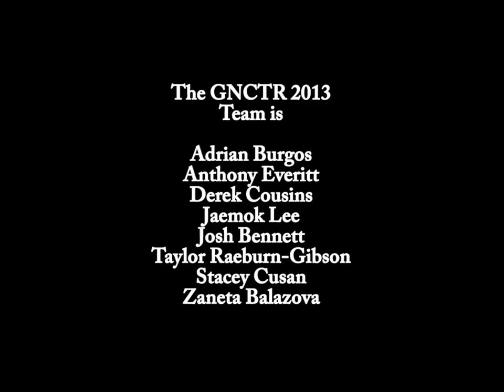Official RMC GNCTR Video 2013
The team of 8 officer cadets from RMC embark on on an amazing trip to the Great Northern Concrete Tobaggon Competition. From construction to racing this team of eight managed going to their Civil Engineering Classes and participating in the competition at the same.

The RMC GNCTR team is
Adrian Burgos
Anthony Everitt
Derek Cousins
Jaemok Lee
Josh Bennett
Taylor Raeburn-Gibson
Stacey Cusan
Zaneta Balazova

A special thanks goes out to Dexter and his lab technician team as well as Danielle and the rest of the Civil Engineering department for their support in the project.

To next years team, good luck and get to work sooner than later!